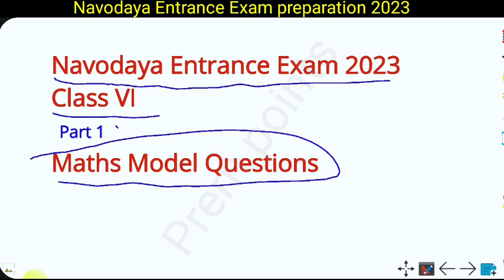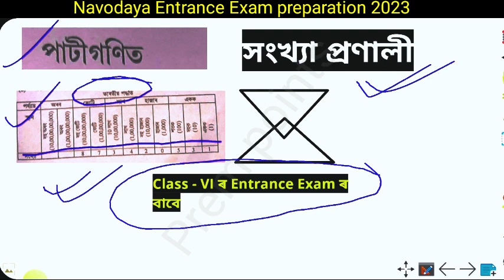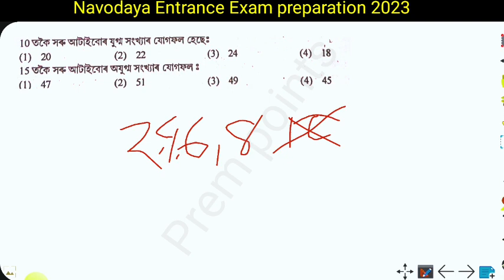Navodaya Entrance Exam Model Maths Questions || Class VI || Number System|| সংখ্যা প্ৰণালী